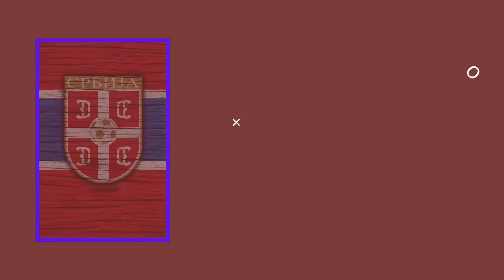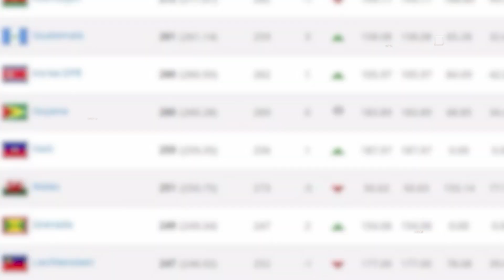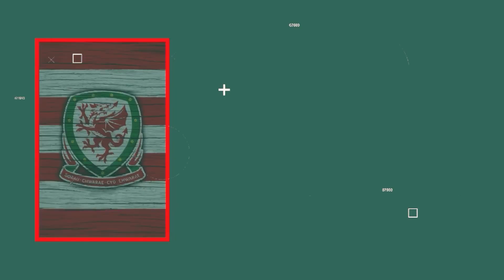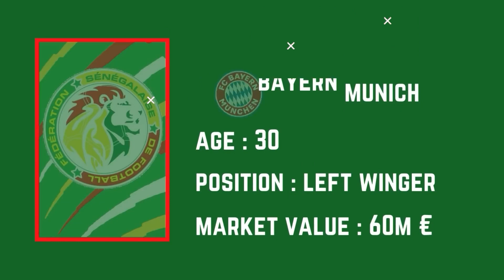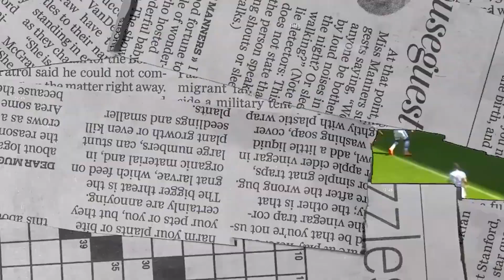5 Teams Which Can Cause Upsets At The 2022 FIFA World Cup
One of the reasons we all adore the World Cup is that each tournament appears to provide a major surprise. Whether it's an early exit of a favourite like Germany in 2018 or Spain in 2014, a surprise scoreline like the one in 2014 (you know which one we're talking about), or a narrative about a dark horse, the world's largest tournament always lives up to expectations.

Today, though, we'd want to concentrate on the dark horses.

We've heard some pretty touching anecdotes about dark horses at the World Cup throughout the years. Cameroon in 1990, Bulgaria in 1994, South Korea and Senegal in 2002, Costa Rica in 2014, and Croatia most recently in 2018.